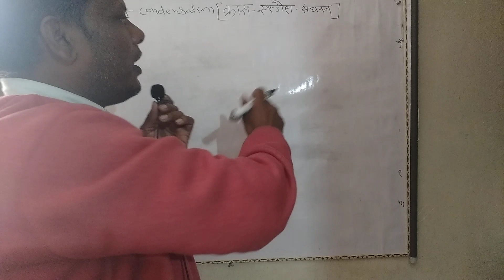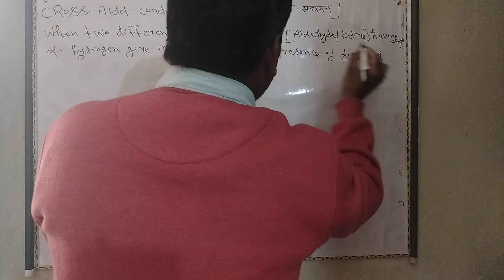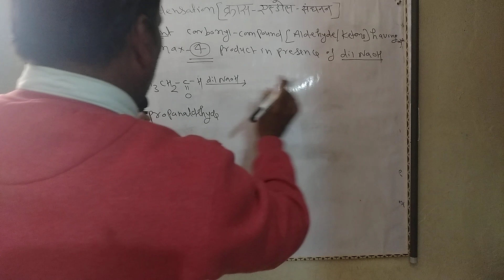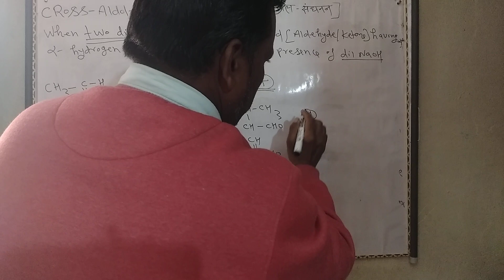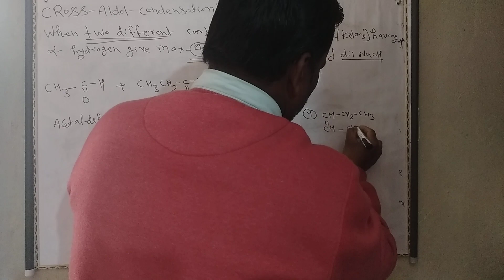cross aldol condensation.lska new video dalenge . technical problems